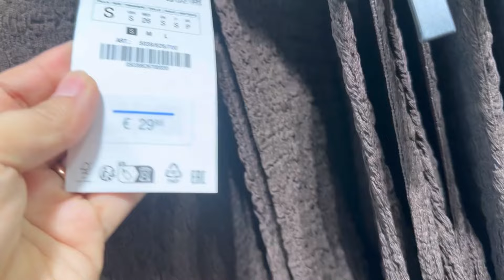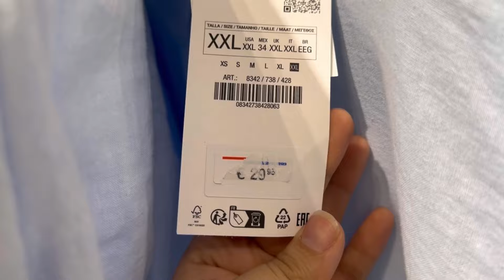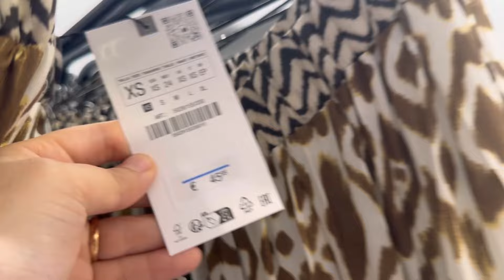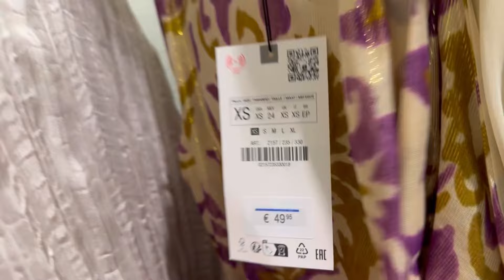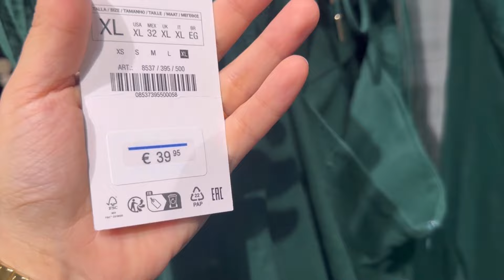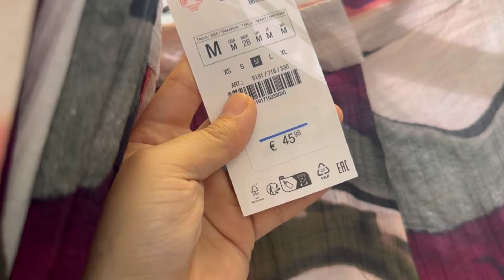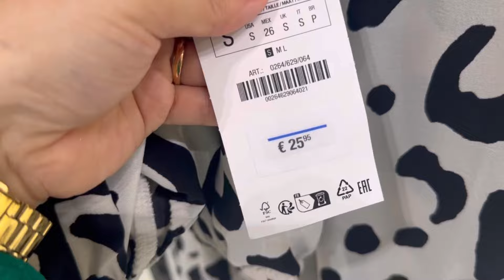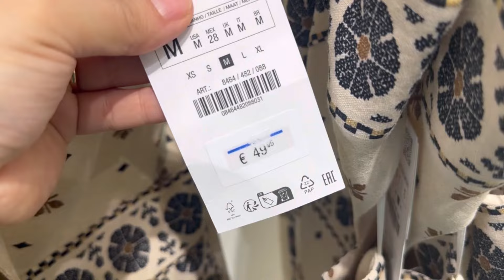ZARA women’s new collection / July 2024